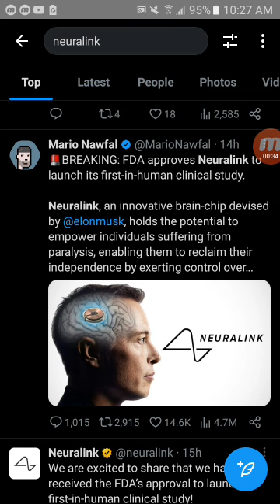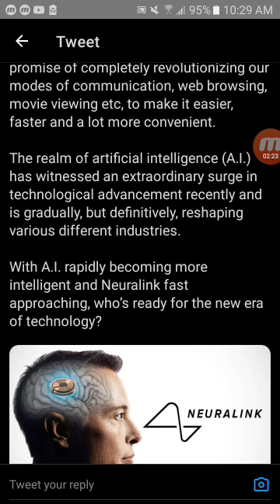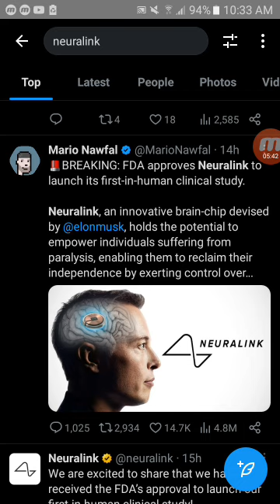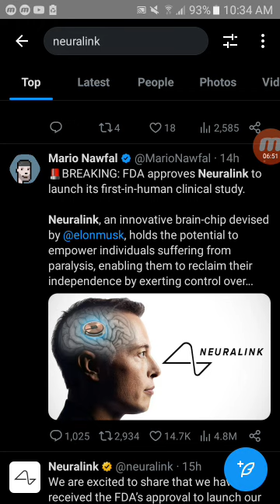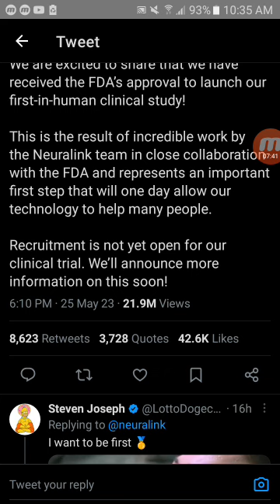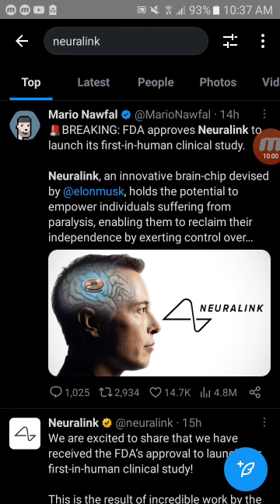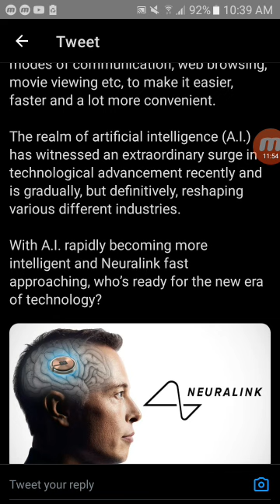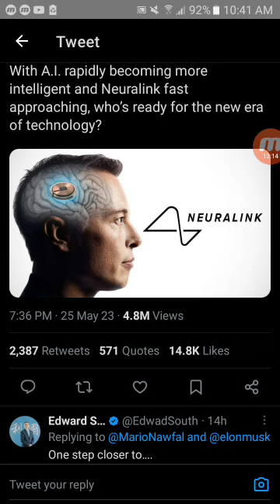f.d.a approved chip